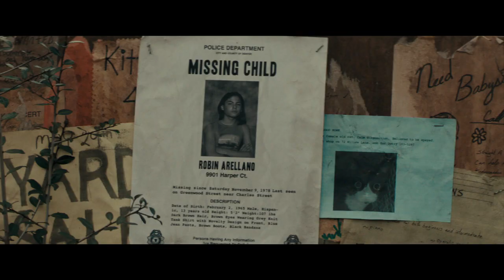THE BLACK PHONE [Trailer 2]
The phone is dead. And it’s ringing.

Director Scott Derrickson returns to his terror roots and partners again with the foremost brand in the genre, Blumhouse, with a new horror thriller. Finney Shaw, a shy but clever 13-year-old boy, is abducted by a sadistic killer and trapped in a soundproof basement where screaming is of little use. When a disconnected phone on the wall begins to ring, Finney discovers that he can hear the voices of the killer’s previous victims. And they are dead set on making sure that what happened to them doesn’t happen to Finney.